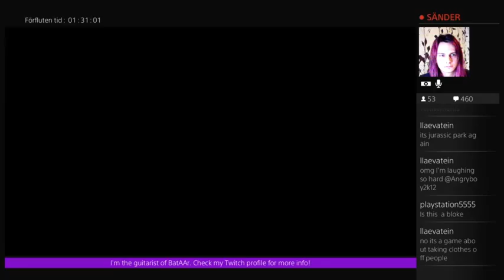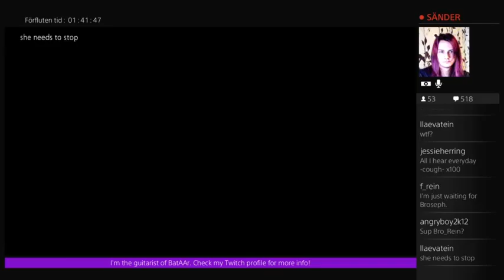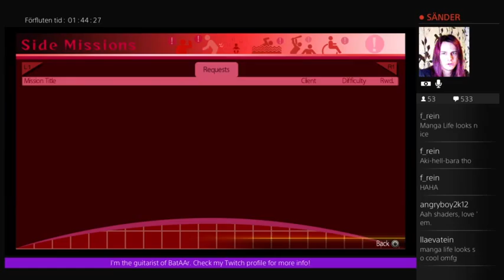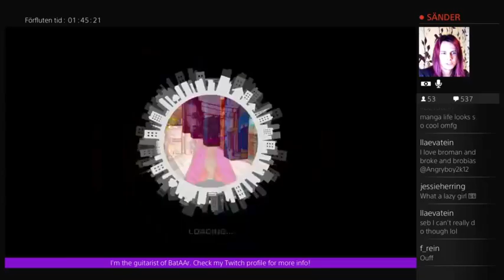Patrik's Trip to Akiba Undead Undressed P4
Hi Guys
This is a copy of Patrik's first stream and please make sure to do the following;

Thanks,
xLilBlackDiaryx
xoxo